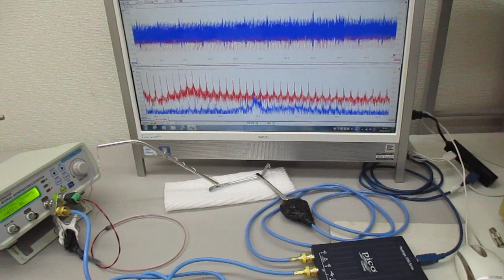超音波プローブの発振制御による表面検査技術 Ultrasonic-labo